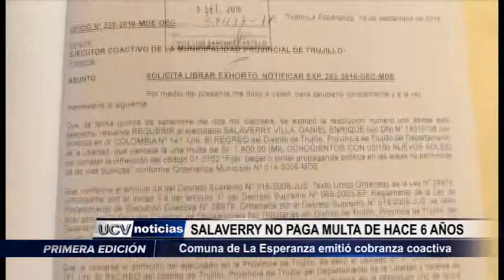La Esperanza: Daniel Salaverry no paga multa de hace seis años